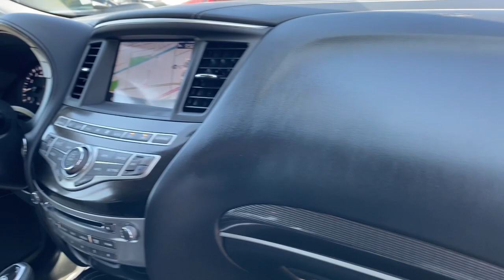2020 INFINITI QX60 Cerritos, Los Angeles, Anaheim, Huntington Beach, Long Beach, CA PC362684A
5N1DL0MN3LC548300 Black Obsidian Used 2020 INFINITI QX60 SIGNATURE EDITION available in Cerritos, California at Cerritos Nissan. Servicing the Los Angeles, Anaheim, Huntington Beach, Long Beach, CA area.

Cerritos Nissan
18707 E. Studebaker Rd

**SAVE** **PROASSIST PKG** **20 TIRE AND WHEEL PKG** **ONE OWNER** **EXTRA CLEAN** **VERY WELL EQUIPPED AND METICULOUSLY MAINTAINED** **NEAR NEW CONDITION AND IN FACTORY WARRANTY** **LOW MILES** **LOCAL TRADE** **NAVIGATION** **HEATED FRONT SEATS** **THIRD ROW SEATING** **SUNROOF / MOONROOF** **LEATHERETTE SEAT TRIM** **POWER LIFTGATE** **REAR SPOILER** **REMOTE ENGINE START** **PUSH BUTTON START** **BLIND SPOT ASSIST** **BACKUP CAMERA** **BOSE PREMIUM SOUND SYS** **SATELLITE RADIO** **BLUETOOTH** **MP3** **ALLOY WHEELS** Navigation system: INFINITI InTouch Navigation. CARFAX One-Owner. Clean CARFAX. 20/27 City/Highway MPG Signature Edition FWD CVT 3.5L V6Cerritos Nissan Keeping it Simple! Giant Cerritos Nissan is a well-recognized dealership located on the border of LA and Orange County. We proudly serve LA County Orange County Riverside San Diego and San Bernardino counties.Click for more information Call to set up an appointment or better yet come on down to giant Cerritos Nissan and get behind the wheel and test drive it today!